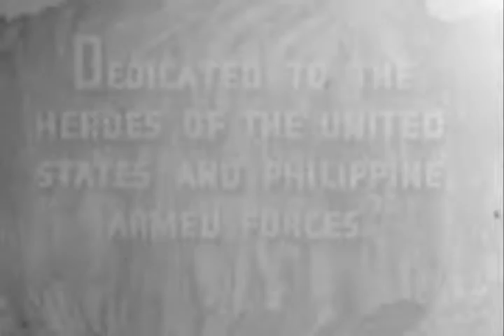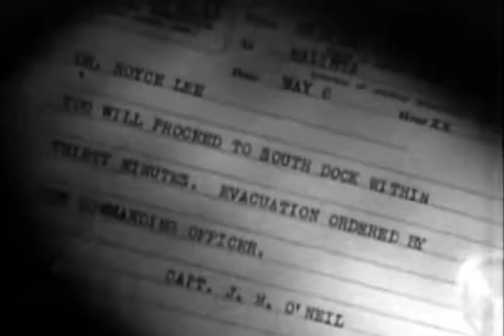Corregidor 1943 WWII DRAMA